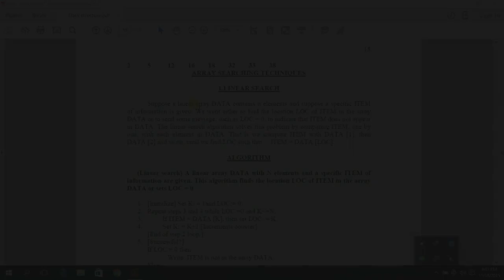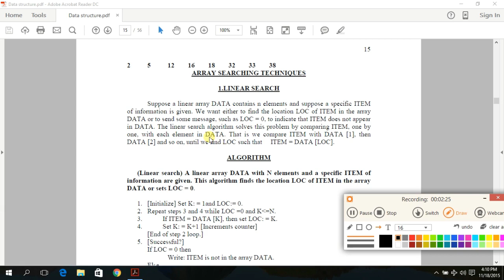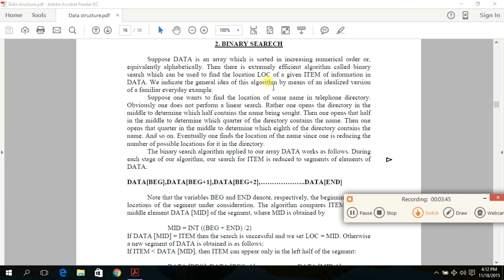Searching Techniques Data Structures and Algorithms in c++ Urdu Hindi trie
Data Structures and Algorithms in c++
trie